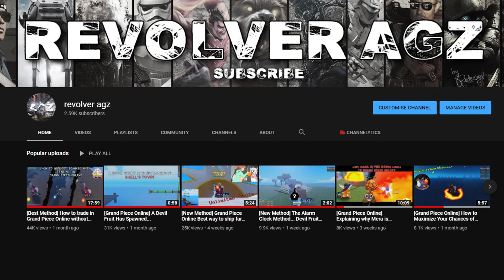[Grand Piece Online] Tournament for the Mera Mera No Mi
lool this tournament does kinda get toxic, I do need to start posting the live chat in the videos because it really looks like im talking to myself xD

PC Specifications:
- CPU: Intel i5-8600k
-RAM: 16GB
-Monitor: AOC 144hz
-Headset: Fntic REACT